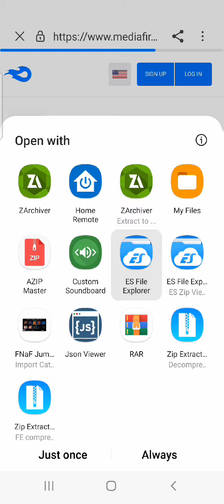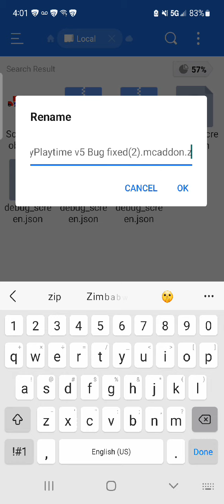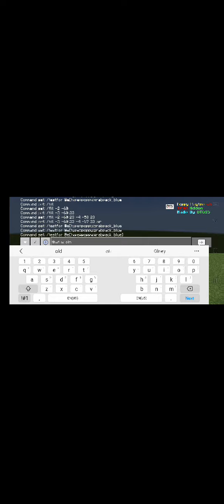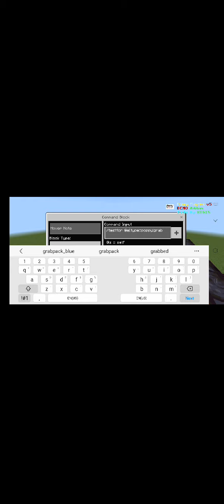how to make poppy playtime grabpack doors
download mod here making blue hand door 5:57 12:40